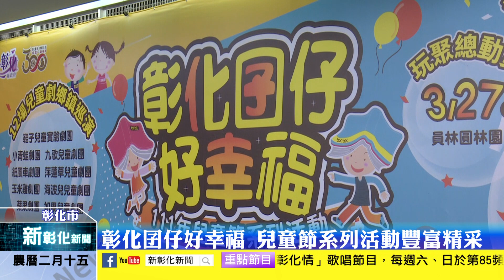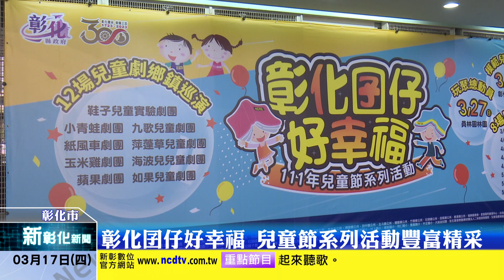新彰化新聞20220317 彰化囝仔好幸福 兒童節系列活動豐富精采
為慶祝兒童節，彰化縣政府今年由文化局、社會處及教育處攜手共同合辦「彰化囝仔好幸福─111年兒童節系列活動」，其中彰化縣文化規劃在八大生活圈舉辦12場兒童劇巡迴演出，社會處則以兒童權利公約為主題，在圓林園辦理「Let’s play 玩聚總動員」慶祝活動並結合囝仔運動會暨親職教育規劃了8場次豐富的活動，期盼兒童節系列活動能為彰化的囝仔打開幸福美好的一扇窗。